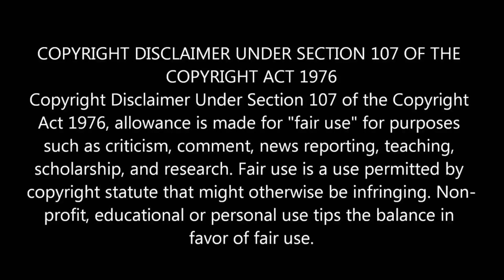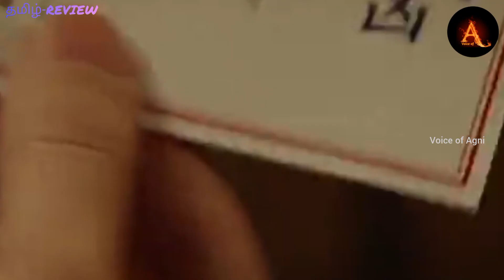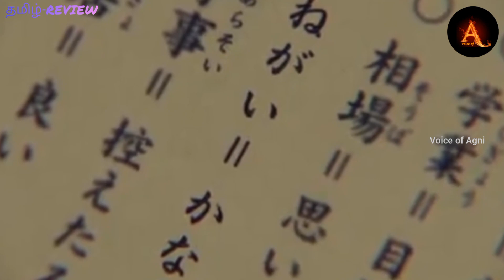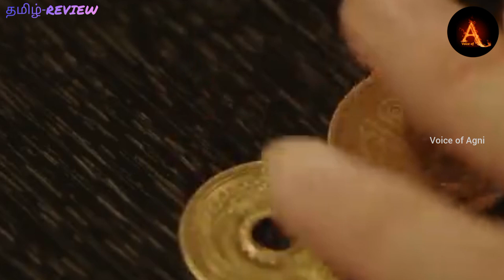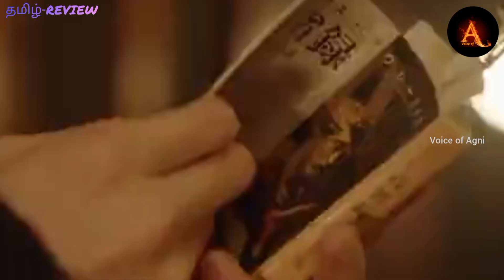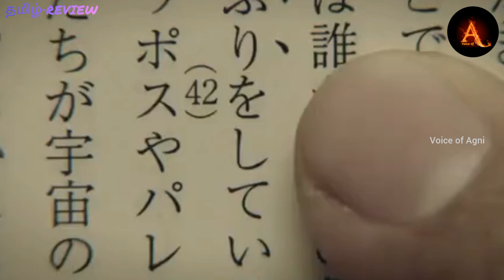STUDENT👨‍🎓 OR DETECTIVE🕵‍♂️|மாணவனா? துப்பறிவாளனா?|Voice of Agni🔥|தமிழ் விளக்கம்|Tamil explanation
Our sincere Thanks to all of you who gave this wonderful drama to us

Name    -   Don't call it mystery
Director-   Hiroaki Matsuyama,
                   Shunsuke Shinada,
                   Hideyuki Aizawa,
                   Hiroyuki Abe
Writter-     Yumi Tamura(manga),
                   Tomoko Aizawa
Network- Fuji tv
Total episodes- 12
release - Jan 10, 2022- Mar 28, 2022
Genre -    Mystery, Psychological
Language- Japanese
Country- Japan

சிறந்த திரைப்படங்கள் மற்றும் drama's ஐ  கண்டு ரசிக்க மொழி ஒரு தடை இல்லை என்பதை குறிக்கோளாக கொண்டு அத்தகைய சிறந்த கதைக்களங்களை நம்முடைய தாய்மொழியான தமிழ்மொழியில் உங்களை கண்டு ரசிக்க செய்யும் நோக்கத்துடன் உருவாக்கப்பட்ட youtube channel-Voice of Agni ஆகும்.

Voice of Agni is a youtube channel where you can find world's best movies,dramas and series reviews and explanation in our own native mother language Tamil.

Language is not a barrior to enjoy the story of a world's best movies,dramas and series

People who don't have time to watch full episodes in your busy schedule but your are a fan of a best one don't worry we are here.by our videos you can easily understand and enjoy a complete series in a short period of time.

Hold your hands✌️ with us in this fantastic journey.

Spread positivity and share your love 💜 for us with your

Agni🔥

They are transformative in a positive sense, we take clips from various sources to help create and atmospheric feeling that will help people in hand situations in their life.

Lastly those videos are to educate peoples in an entertaining fashion.